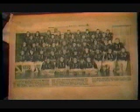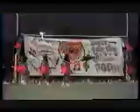OHS Football 1992 Highlight Film Part 1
Opelousas High School Football 1992 Highlight Film Part 1